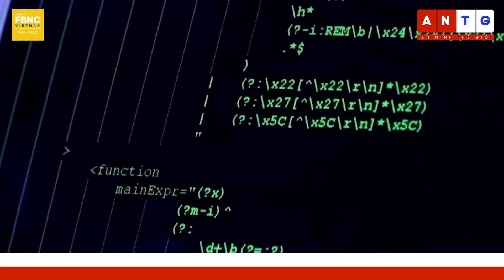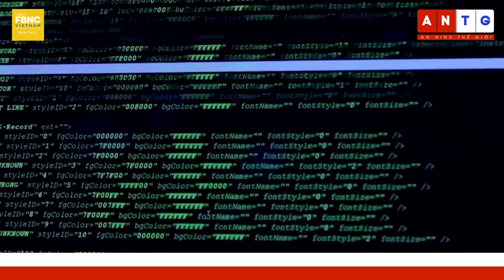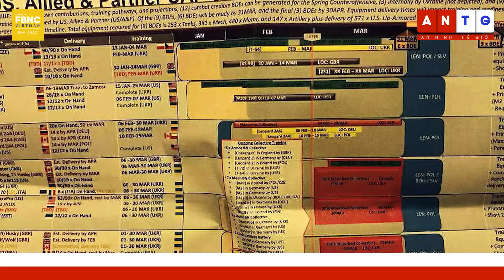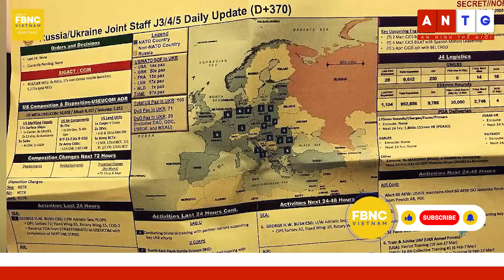Nga Ukraine mới nhất 10/4 | Cận cảnh Nga dùng ‘xe tăng bay’ thả bom thông minh | FBNC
Nga Ukraine mới nhất 10/4 | Cận cảnh Nga dùng ‘xe tăng bay’ thả bom thông minh

CẬN CẢNH NGA DÙNG ‘XE TĂNG BAY’ THẢ BOM THÔNG MINH TẤN CÔNG CẦU UKRAINE Ở BIÊN GIỚI
UKRAINE CHÌM TRONG PHÁO KÍCH VÀO NGÀY ‘CHÚA NHẬT LỄ LÁ’, TOÀN KHO CHỨA 70.000 TẤN NHIÊN LIỆU BỊ PHÁ HỦY
UKRAINE NÓI NGA MẤT KHOẢNG 2 ĐƠN VỊ QUÂN MỖI NGÀY Ở MARINKA VÀ AVDIIVKA
UKRAINE NÓI NGA TỔN THẤT “CỰC LỚN” Ở DONETSK
LÃNH ĐẠO CHECHNYA TUYÊN BỐ CHẶN ĐỨNG ĐỢT TẤN CÔNG CỦA UKRAINE Ở ZAPORIZHZHIA
NGA NÓI ĐÃ PHÁ HỦY HƠN 100 UAV BAYRAKTAR CỦA THỔ NHĨ KỲ TRONG XUNG ĐỘT UKRAINE
CNN: UKRAINE THAY ĐỔI ‘KẾ HOẠCH QUÂN SỰ’ SAU KHI TÀI LIỆU MẬT CỦA MỸ BỊ RÒ RỈ
TÌNH BÁO MỸ TIẾT LỘ NGA SUÝT BẮN HẠ MÁY BAY DO THÁM CỦA ANH KHI ĐANG Ở KHÔNG PHẬN GẦN UKRAINE
NYT: VỤ RÒ RỈ TÀI LIỆU MẬT GÂY TỔN HẠI ĐẾN QUAN HỆ CỦA MỸ VÀ ĐỒNG MINH
CỐ VẤN UKRAINE NÓI NGA DỠ BỎ NHÀ GA MARIUPOL ĐỂ XÂY DỰNG TRUNG TÂM HẬU CẦN
MỤC TIÊU CHIẾM ĐÓNG DONBAS TRONG THÁNG 3 CỦA TT PUTIN ĐÃ THẤT BẠI, ĐIỀU GÌ SẼ XẢY RA TIẾP THEO?
TỔNG THỐNG PHÁP BÁC KHẢ NĂNG ĐÀM PHÁN GIẢI QUYẾT XUNG ĐỘT UKRAINE

FBNC
ĐỒNG TIỀN THÔNG MINH - CUỘC SỐNG THÔNG MINH